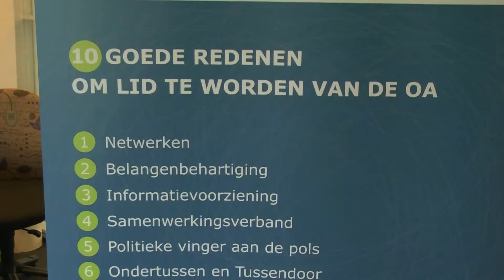ZAAI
ZAAI is een initiatief van de gemeente Amstelveen, waarbij 20 startende lokale ondernemers de kans krijgen om deel te nemen aan een professioneel coachingstraject, diverse masterclasses en netwerkbijeenkomsten. Ondernemersvereniging Amstelveen omarmt dit project. Wij vroegen Darshan van Egmond, directrice van deze organisatie hoe zo'n traject er precies uitziet.